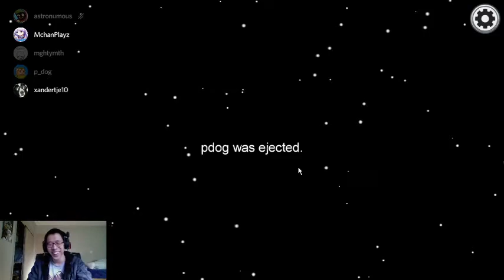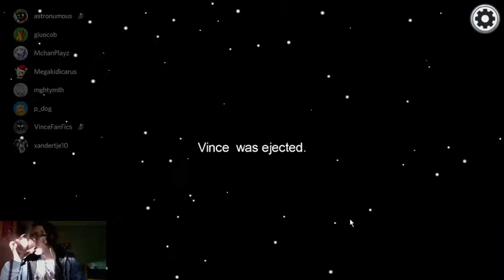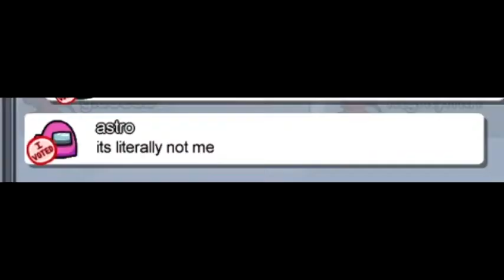"I Love Closing Doors Randomly" - Among Us Highlight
Another Among Us session from last week. This session has a lot of moments of one imposter sabotaging everything and the other imposter taking advantage of it during two imposter matches.